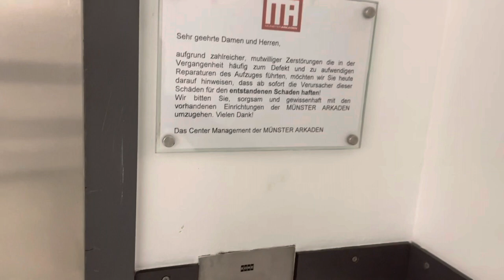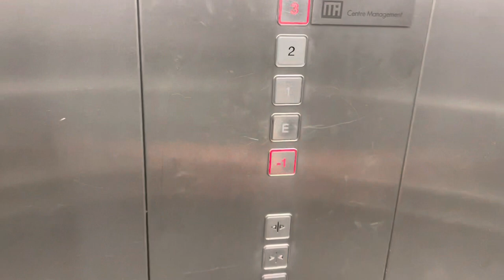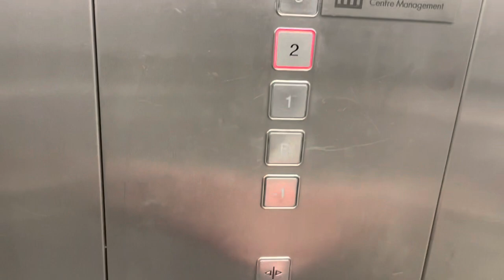KONE Lastenaufzug in den Münster Arkaden in Münster